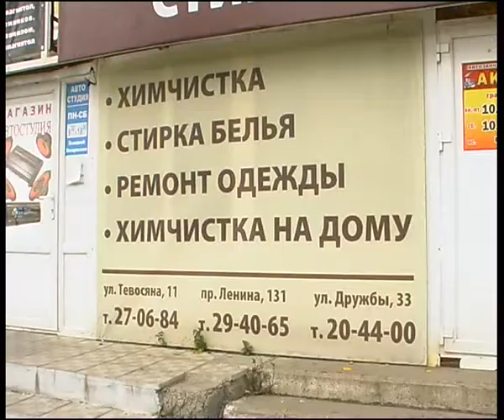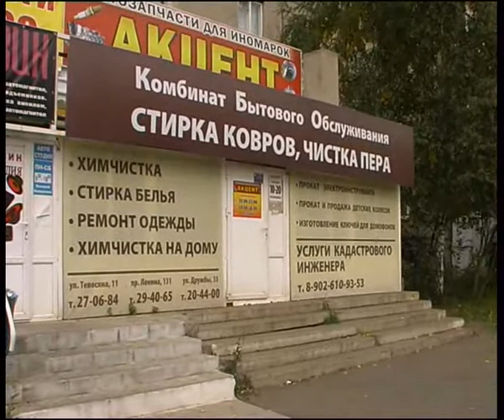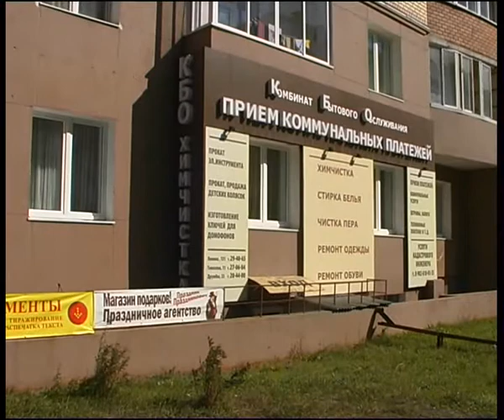KBO 4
Алексей Челейкин - новый филиал Комбината бытового обслуживания, Alexey Cheleykin - new laundary .